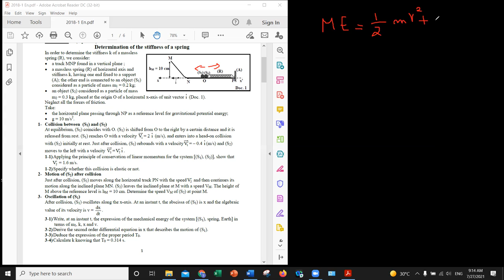LS session 2018-1 العادية physics in English - nb1:Mechanics (ME, diff eq, Oscillator, Momentum)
Playlists in English